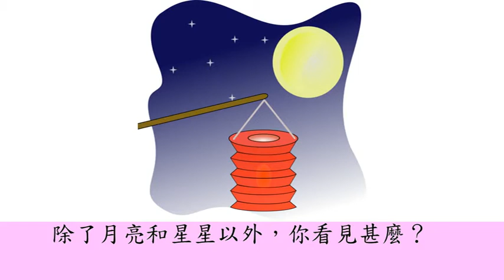Picture Talks (Mandarin) for Children - Unit 13 Festivals (圖片能量(普通話版)兒童句語課程 - 單元十三 節日)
「圖片能量(普通話版)」是「閃卡能量(普通話版)」的進階，幫助幼兒從字詞學習進入句語表達。「圖片能量(普通話版)」是專為2至6歳幼兒而設的普通話句語學習DVD課程；透過每天約15分鐘，父母與幼兒一同學習，正確地掌握普通話句語及其發音。
"Picture Talks (Mandarin Version)" is the advance of "Flashcard in Action (Mandarin Version)", guiding children from words learning to sentences expression. "Picture Talks (Mandarin Version)" is a Mandarin language learning DVD course, designed for children 2-6 years old. Through about 15 minutes a day, parents and children can learn together, correct Mandarin sentences and pronunciation.